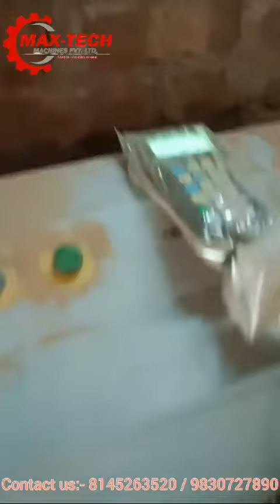Amazing design cutting by our CNC Router machines...........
All type of CNC Router and laser Engraving cutting machines are available here..
All type_Tools_Aavailable here.
Contact immediately to grab your Offer
Visit our office : 8A,Jadu Mitra Lane.Kolkata-700004